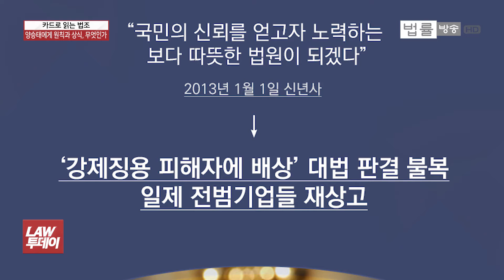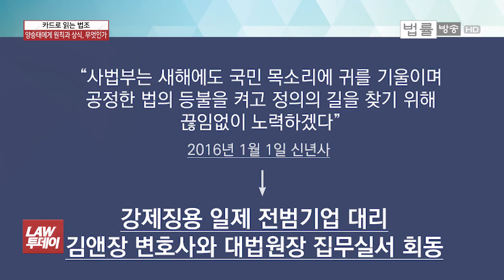화려한 취임사와 신년사, 단호한 기자회견... 양승태의 '미사여구'와 사법부 추락사(墜落史)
[법률방송뉴스] "재판 독립 없이는 민주주의도 존속할 수 없다" 양승태 전 대법원장이 지난 2011년 9월 자신의 취임사에서 한 말입니다.

양 전 대법원장 소환 D-1, 취임사에서 마지막 기자회견까지 양 전 대법원장의 말들을 뒤돌아 봤습니다.

‘너무하다’는 생각을 지울 수 없습니다. '카드로 읽는 법조' 장한지 기자입니다.